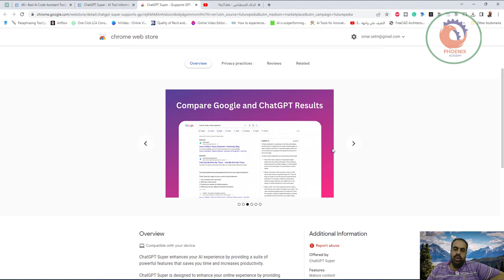الذكاء الاصطناعي ChatGPT سوبر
❤️ روابط التواصل
✅ انستجرام